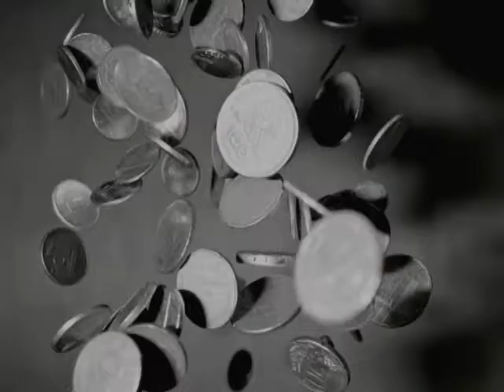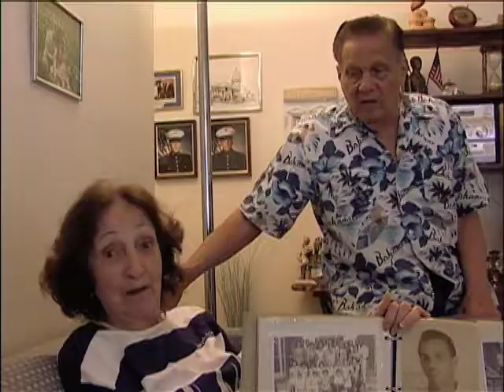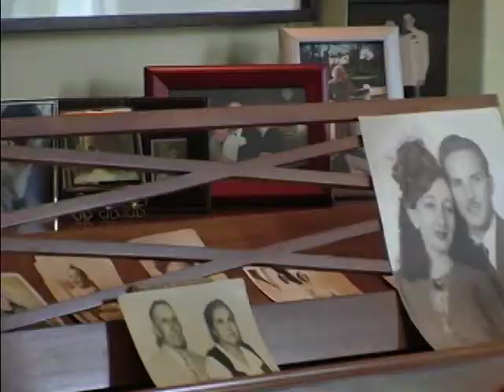Shadow of the House Trailer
Things are not always what they appear to be, says Cuban American photographer Abelardo Morell. Shadow of the House peers into his past and around the corners of his present to see what normally goes unseen. This film is a rare look into the life of one of Americas renowned photographers. Director Allie Humenuk explores Morell's life as an artist and his eventual return to Cuba after 40 years of living in exile.